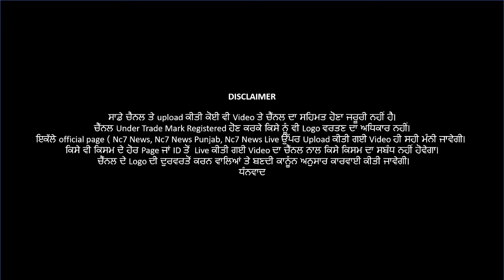ਭਲਕੇ ਕਿਸਾਨਾਂ ਦਾ ਅੰਦੋਲਨ ਹੋਰ ਹੋਵੇਗਾ ਤੇਜ਼ || Nc7 News Exclusive || Live